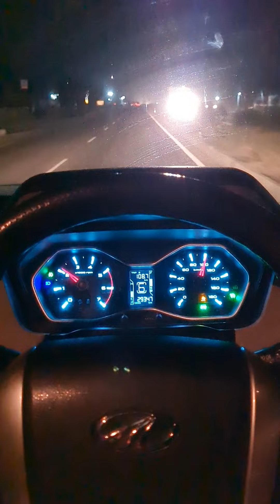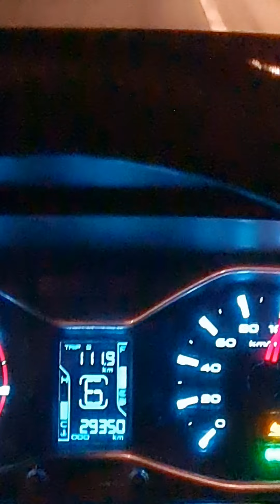Mahindra Scorpio S11 Nightdrive | Scorpio drive whatsapp status | Car drive whatsapp status | speed